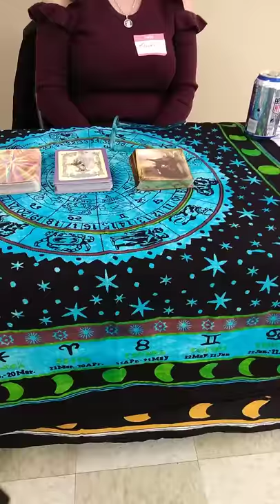Love helping the vendors at holistic events. Sunday February 18th 2018 VFW Watertown Connecticut